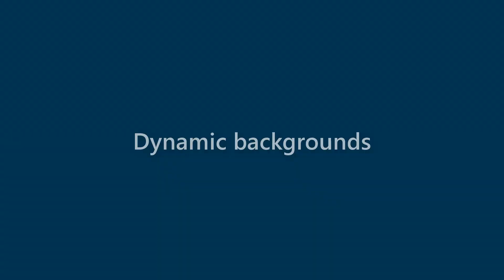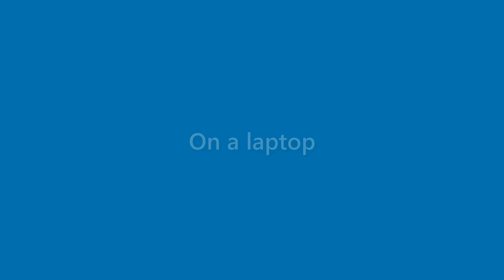Tessa Morse - appearance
Name Look - Tessa Morse - appearance. In this video we present "Tessa Morse" name look and feel in various scenarios.
This video will cover:
How does "Tessa Morse" look as a personal letterhead?
How does "Tessa Morse" look on a business card?
How does "Tessa Morse" look on a computer/laptop screen?
How does "Tessa Morse" look with different background colors?
How does "Tessa Morse" look with various fonts?